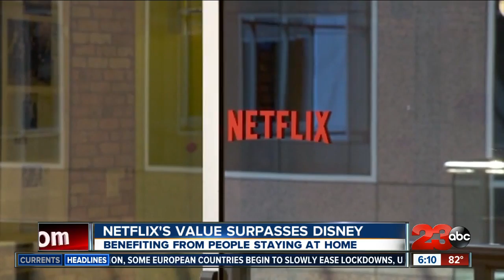Netflix's value surpasses Disney